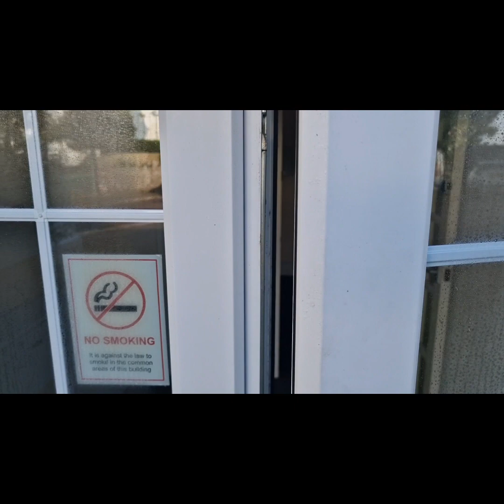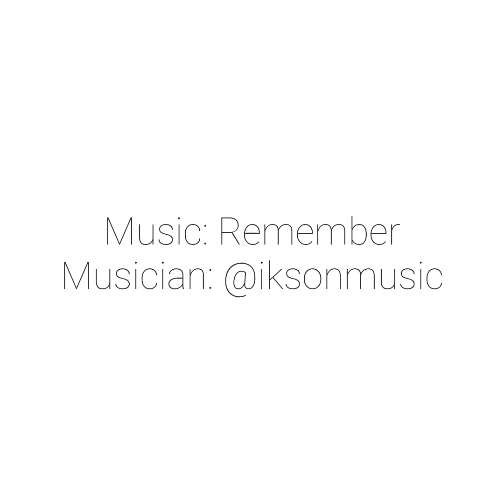Babbacombe, Torquay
One bedroom flat close to the picturesque Babbacombe Downs, Beaches, and St Marychurch shopping precinct. Requiring modernisation. Allocated parking, communal garden.
FOR SALE - VIRTUAL VIEWING